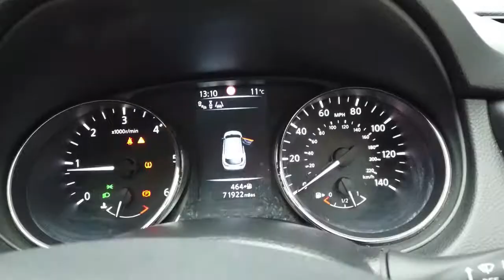Reed Autos - NISSAN QASHQAI 1.5 DCI TEKNA 5d 108 BHP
Here is our Nissan Qashqai finished in a gorgeous Grey Paint with luxurious Leather seat upholstery and only 1 former keeper! The Qashqai's ride comfort is very impressive due to a developed suspension which results in the smoothest drive. With attention paid to the suspension and steering, it feels sharp when turning into corners and can deal with rough surfaces without trembling. These Qashqai's are known for their practicality, providing substantial space for passengers and boot area, which is perfect for families. If you are a business looking to purchase this vehicle, you will be pleased to hear that it is VAT Qualifying.

Our staff and customers' safety is our main priority and we are taking all precautions advised reference Covid-19. Therefore we are taking the following measures to ensure peace of mind: contactless delivery, unaccompanied test drives, safe distancing car collection area, additional photo requests & video call availability, electronic signatures for all documents, clean & sterile offices, floor markings in place, sneeze screens fitted, one-way entrance/exit regular sanitisation of all touchpoints, two-metre distancing at all times, necessary safety equipment worn and premium multi-stage valets with disinfectant and sterilisation.